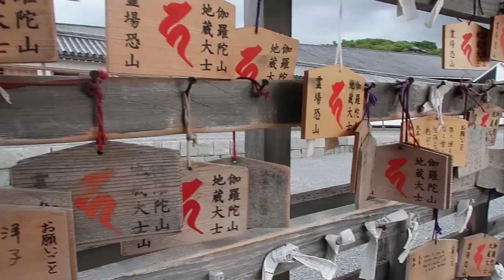HUJapan 2017 - Day 5: The Gate to the Afterlife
We woke up early in the morning and went to the morning market, next to the station in the town. The traders sold fresh fish and fruits. The smell was so special for us – part of us did not like it.
We took a ferry to Aomori, a sail that took one and half hour under the sun. We were surrounded by a breathtaking mountainous view and clear sea. At the port we met Chitose, our lovely private driver for the rest of our days in Japan.
The drive to Osura zen Temple took about an hour. There we saw the Jizou (bodhisattva that protect the children and tourists) and amazing lake rich of minerals which colored the water with many shades of blue. The tour ended with a wash in Onsen.